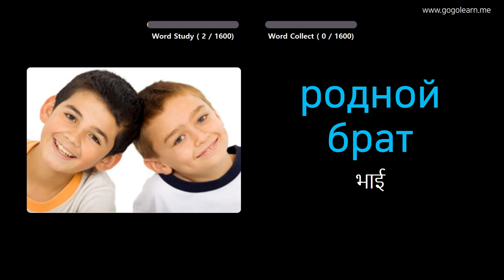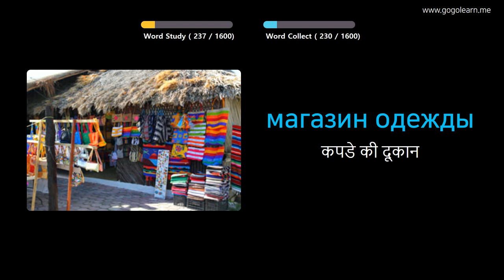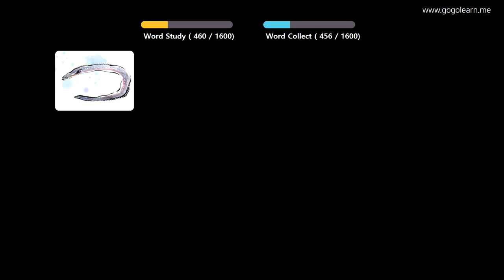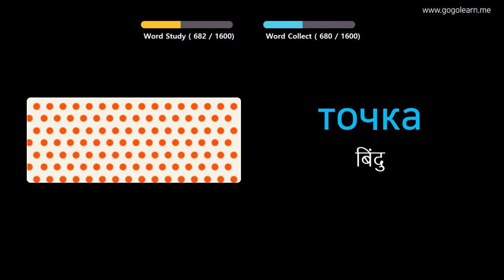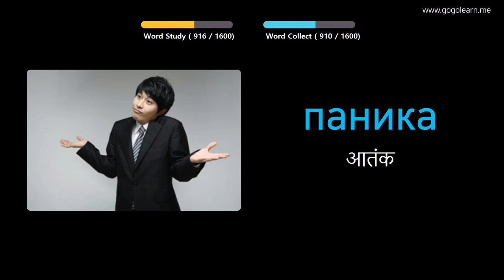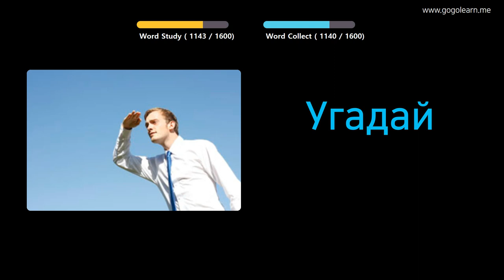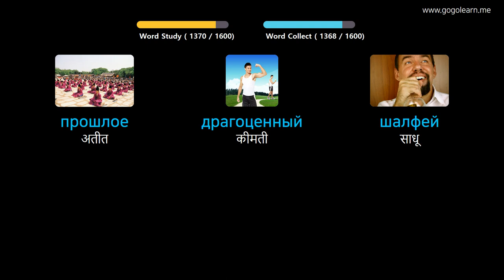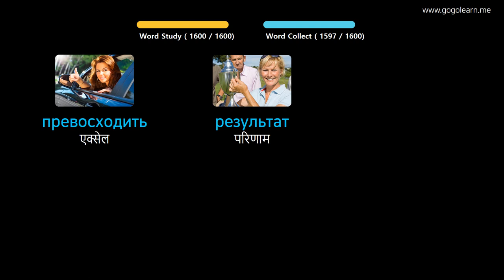चित्रों के माध्यम से रूसी भाषा सीखना |रूसी भाषा शब्दावली बुनियादी | Golearn